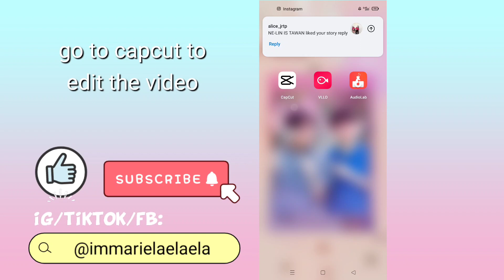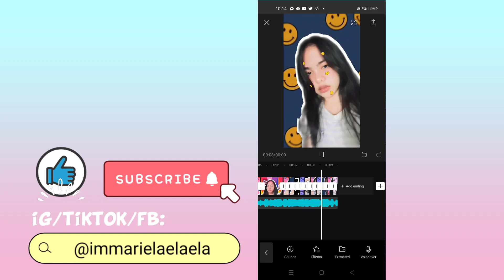TIKTOK TREND "EMOJIS VIERYVITO" INSTAGRAM FILTER TUTORIAL | EASIEST WAY